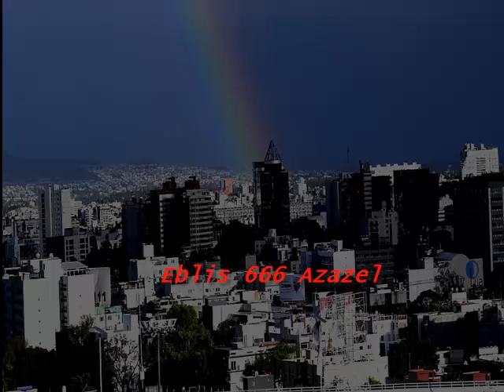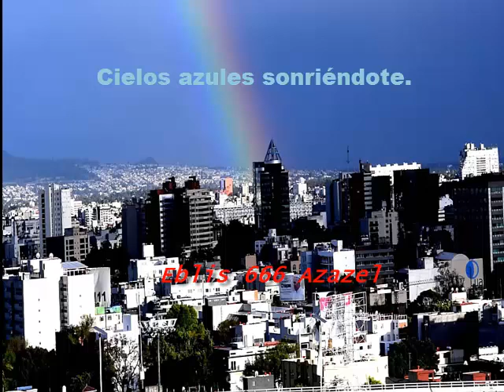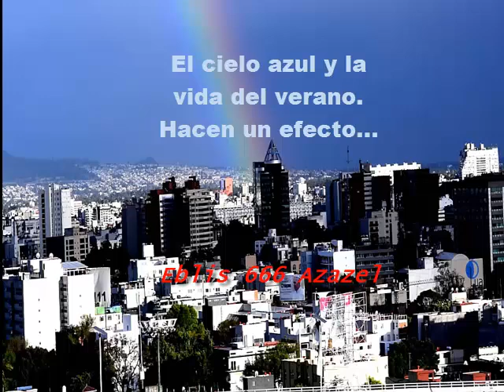Groove Armada — Inside my mind (blue skies) [subtitulada].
@Sony Music UK

Álbum: Vertigo.